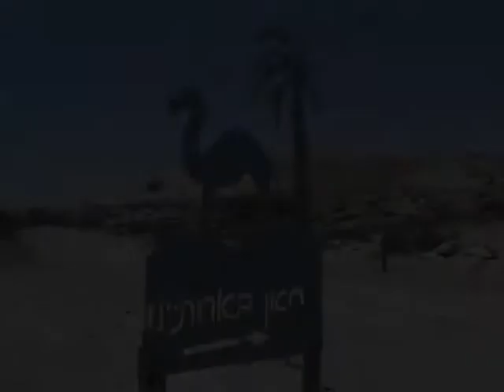נגב ברמה - מגזין מגזין מס' 4 - מפגש נוער: דנבר רמת הנגב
מגזין הוידאו של מועצה איזורית רמת הנגב